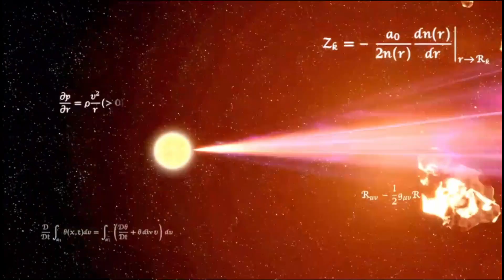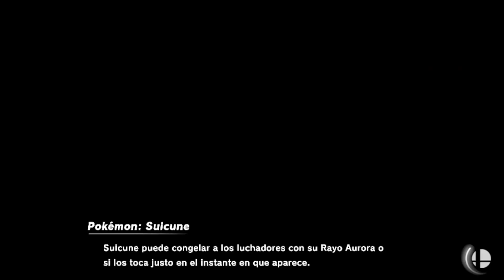Super Smash Bros. Ultimate | 8 combatientes | Gameplay Walkthrough